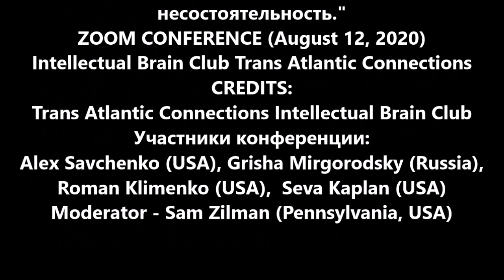Демократия, как альтернатива тоталитаризму, доказывает сейчас свою несостоятельность. Democracy?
Тема - "Демократия, как альтернатива тоталитаризму, доказывает сейчас свою несостоятельность."
ZOOM CONFERENCE - Intellectual Brain Club Trans Atlantic Connections (August 12, 2020)
CREDITS:Trans Atlantic Connections Intellectual Brain Club
Участники конференции:
Alex Savchenko (USA), Grisha Mirgorodsky (Russia), Roman Klimenko (USA),  Seva Kaplan (USA)
Moderator - Sam Zilman (Pennsylvania, USA)
PS ...Даю простой пример -  Если что-то не работает, то этим не пользуются, а часто, просто выбрасывают в мусор... т.е., Демократия хорошо выглядит как миф... как Утопия.
 В связи с довольно низким интеллектуальным уровнем масс населения Земли, современный социум, просто ещё не готов к демократии и этот факт подтверждается в подавляющем большинстве стран.
  Таким образом, "ускоренное насаждение демократии", может привести к тяжёлым последствиям, которые мы уже наблюдали внимательно изучая историю человечества...
 Я готов привести много примеров начиная от Древней Греции и до наших дней...